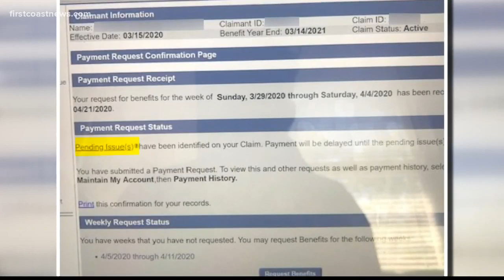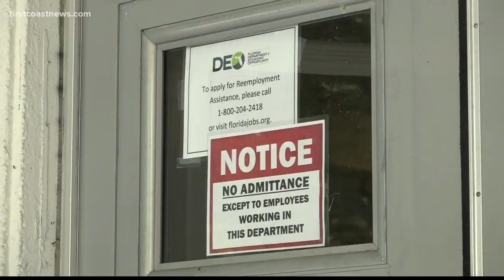Issues continue with Florida's unemployment system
Issues continue to plague Florida's unemployment system.